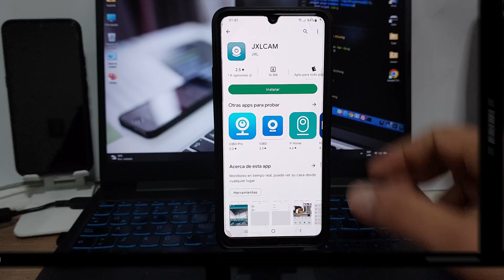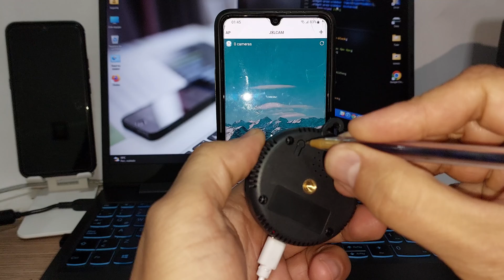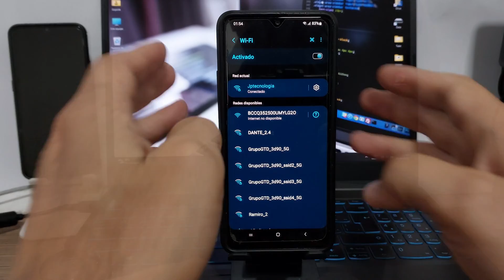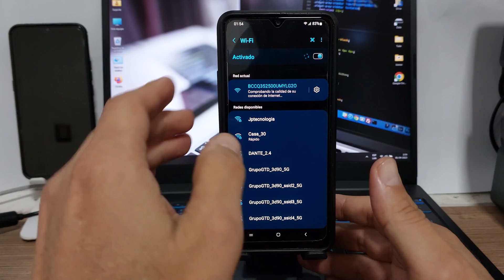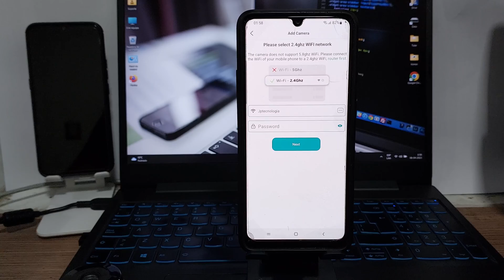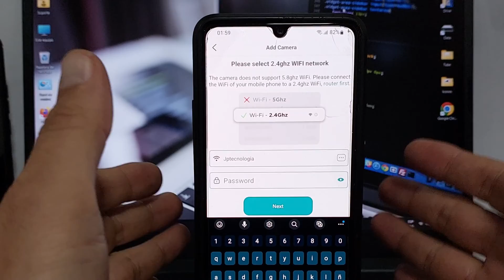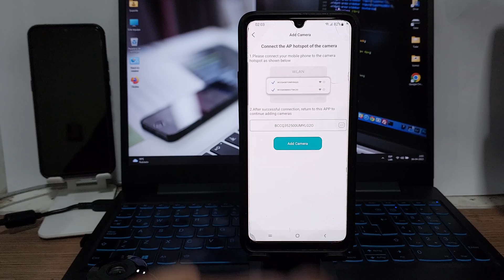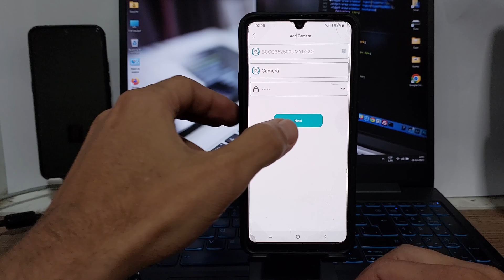Conectar Cámara Vigilancia IP Wifi a Teléfono Móvil Smartphone con JXLCAM (China🇨🇳) Dos Métodos 😎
👆VAYAN A ESE VIDEO👆
DOS FORMAS FÁCILES de conectar la Mini Cámara Wifi (China🇨🇳) al teléfono móvil o celular, con JXLCAM.
Puedes conectarla a tu teléfono Android o Iphone directamente para verla localmente o a través de un Router con acceso a internet para que puedas ver en cualquier parte del mundo.
Este tutorial también es valido para cámaras de distintos modelos y que usen la App JXLCAM.
Link´s de interés:
Capítulos:
00:00 Descargar e instalar la App JXLCAM.
00:24 Como resetear la cámara.
01:38 Método I, vinculo directo Cámara - Teléfono.
03:51 Método II, vinculo entre Cámara - Router - Teléfono.
07:20 Pruebas finales y despedida.
👉👉👉👉Página Web Oficial del Canal👈👈👈👈